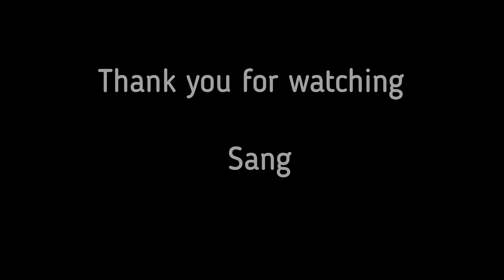City Sang-Acrylic painting process New York time square night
CitySang-Acrylic painting process New York time square night